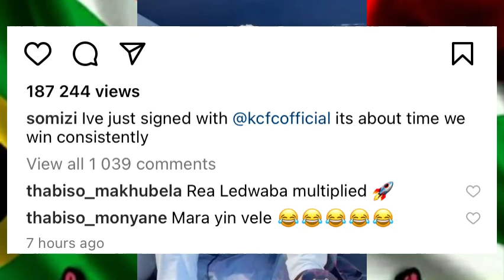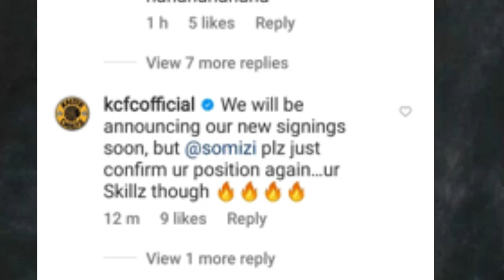Somizi signs Kaizer Chiefs - VIDEO